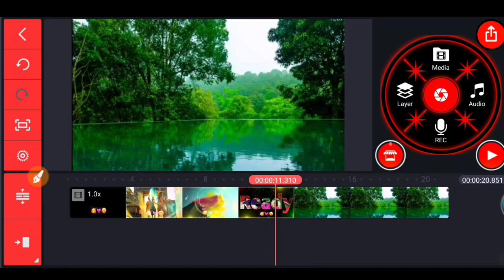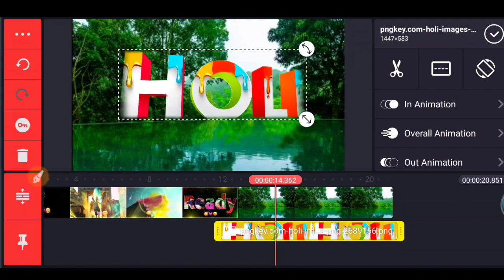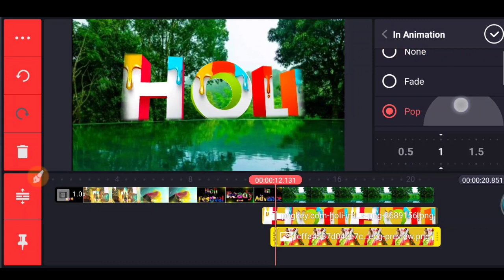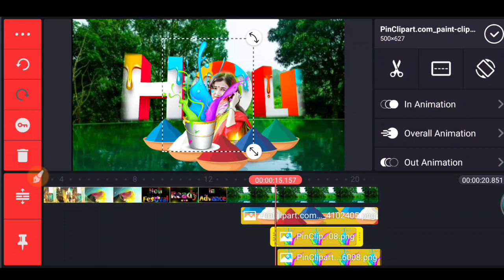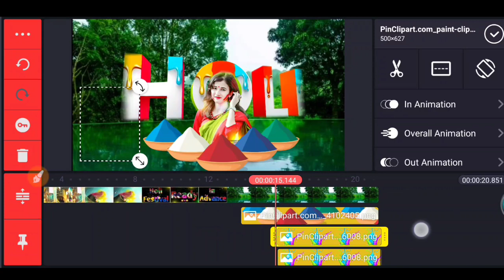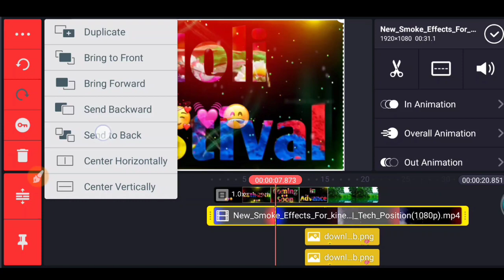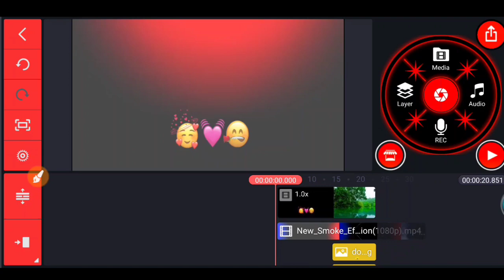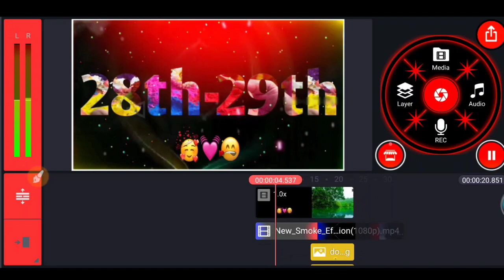Holi Trend effect video editing in kinemaster tutorial Hindi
Welcome
        Doston agar video
        Pasanda Aaye to
        Like Karen aur
        Hamare channel
Hello dosto aaj ki is video pe mai bataunga Aap kis tarah se  Holi status video mixing kaise kar sakte hai aur holi video kaise bana sakte hai

Queries solved
1.Green screen kaise banaye
2.Green screen mixing kaise kare
3.Super power green screen
4.Shaadi video green screen kaise kare

learn video mixing in kinemaster | wedding video mixing kaisekare | शादी का वीडियो मिश्रण kaise kare